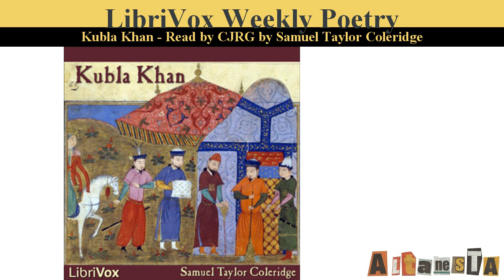Kubla Khan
Written by:Samuel Taylor COLERIDGE (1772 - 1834)
LibriVox volunteers bring you 19 different recordings of Kubla Khan by Samuel Taylor Coleridge. This was the weekly poetry project for the week of June 24th, 2007.